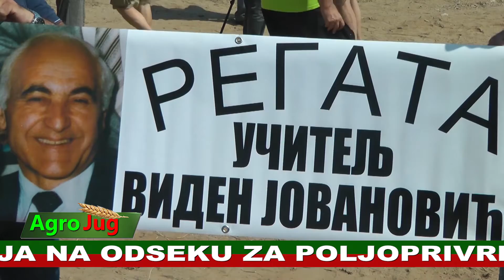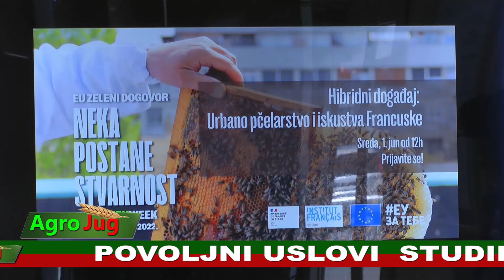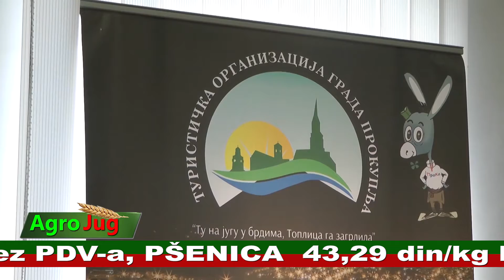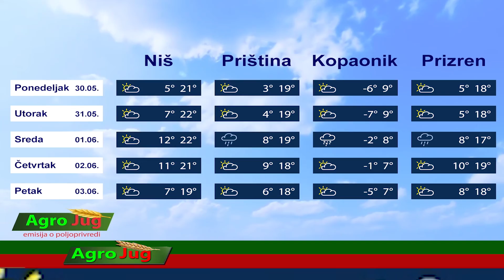Emisija o poljoprivredi : : AgroJug :: Poljoprivreda 2022 :: 1213 : 3-6-2022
AgroJug je emisija o poljoprivredi.

Pratimo sva bitna dešavanja vezana za poljoprivredu u Srbiji i regionu. Naša emisija je dnevnog karaktera, i u njoj su prikazana najbitnija dešavanja vezana za poljoprivredu.